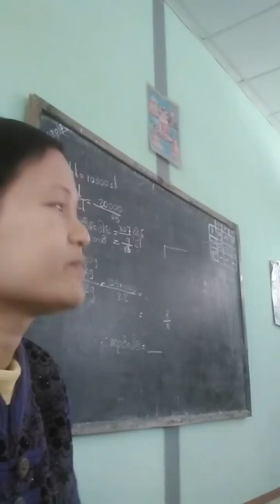ကျွဲကျောင်းသံ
သတ္တမတန်း မြန်မာကဗျာလက်ရွေးစင် ရခိုင်တေး "ကျွဲကျောင်းသံ" ကဗျာလေး ကို မြန်မာစာဆရာမ ဒေါ်မြင့်မြင့်ဇော် ဆိုပြထားတာလေး နားထောင်ကြည့်ပါ။
(Zawgyi)
သတၲမတန္း ျမန္မာကဗ်ာလက္ေရြးစင္ ရခိုင္ေတး "က်ြဲေက်ာင္းသံ" ကဗ်ာေလး ကို ျမန္မာစာဆရာမ ေဒၚျမင့္ျမင့္ေဇာ္ ဆိုျပထားတာေလး နားေထာင္ၾကည့္ပါ။